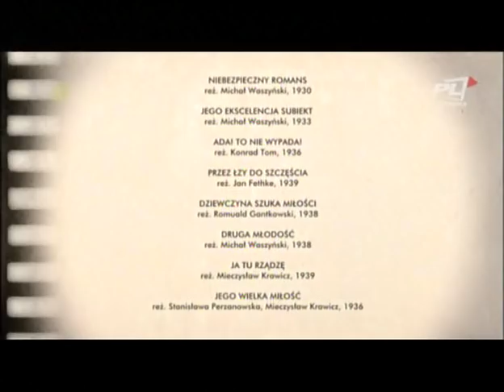Dawna filmowa Warszawa. Unikatowe ujecia przedwojennej Warszawy.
Film dokumentalny: Tym razem Stanisław Janicki, znawca przedwojennej kinematografii, opowiada widzom o dawnych polskich filmach, przedstawiających obrazy stolicy. Jedną z nich są "Dziewczęta z Nowolipek" Józefa Lejtesa z 1937 roku, będące adaptacją powieści Poli Gojawiczyńskiej. Obraz prezentuje historie grupy dziewcząt, borykających się z różnymi problemami, typowymi dla ówczesnych mieszkańców ubogich dzielnic Warszawy.